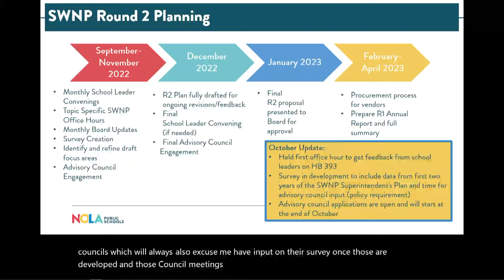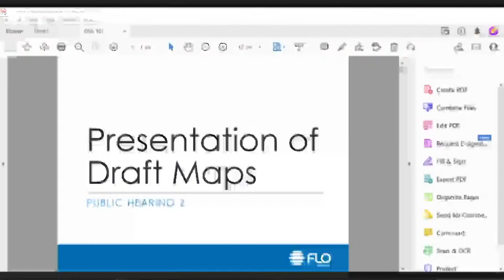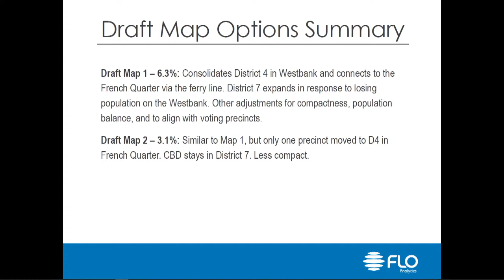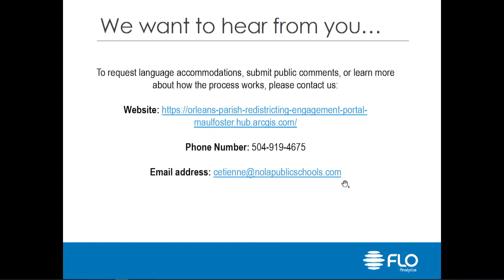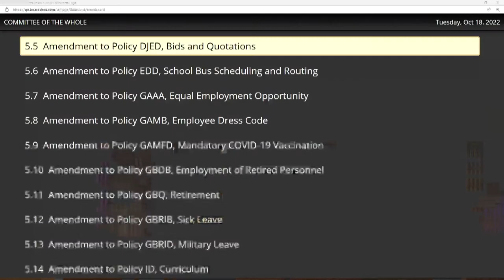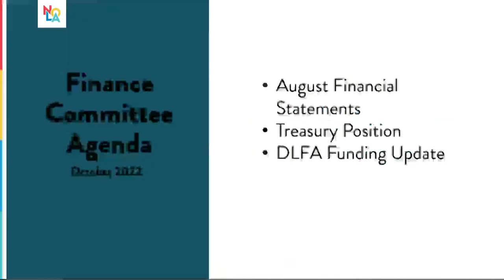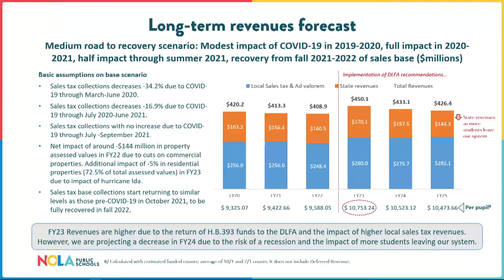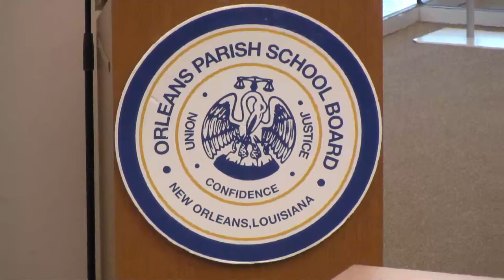October 18, 2022 - OPSB Committee of the Whole Meeting